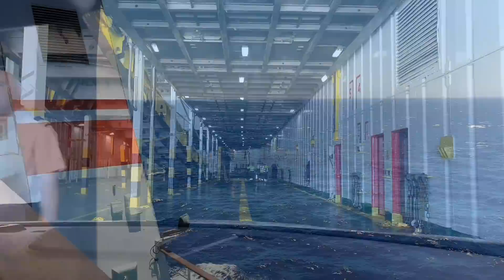بقينا حاصلين في بور سبانيا مابغاوش يخلونا نروحو للبلاد، الحمدلله الجزائريين رجال و نساء فحولة🇩🇿🇩🇿🇩🇿